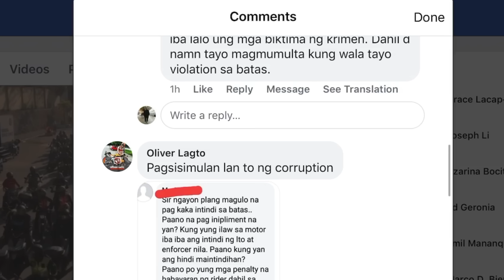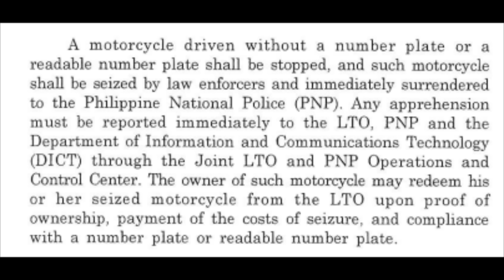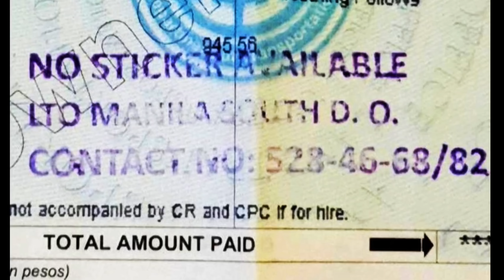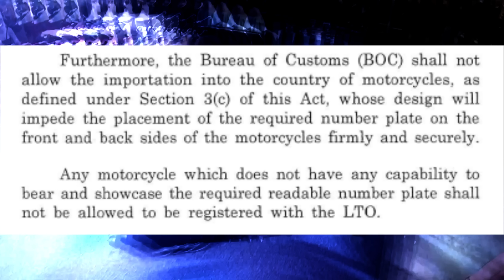Why are Bikers ANGRY! Doble Plaka Explained for Non-Riders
A 5 minute video explaining why Rider in the PH are angry and afraid of RA 11235. How it impacts safety, livelihood and the motorcycle industry.

This is my first explainer type video so I'm very open to advice.